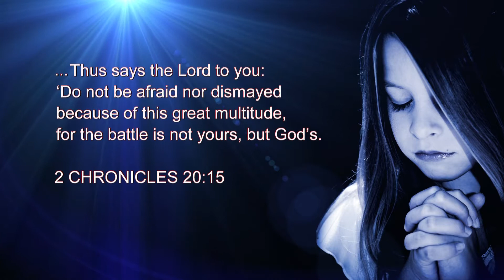Women Running with Authority Ministry Overview • 2017